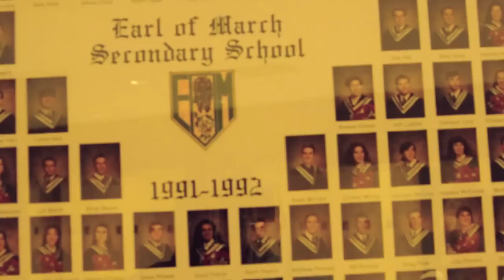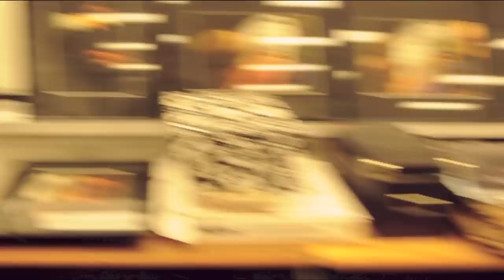EOM Yearbook Lip Dub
Earl of March yearbook class lip dubs "Good Time" by Carly Rae Jepsen & Owl City. EOM students buy your yearbooks today! $46, in the Lower Foyer - October 1st to 5th and October 29th to 31st, or Online at earlofmarch.com - October 1st to 31st

Not bad for a one shot, one take video eh?